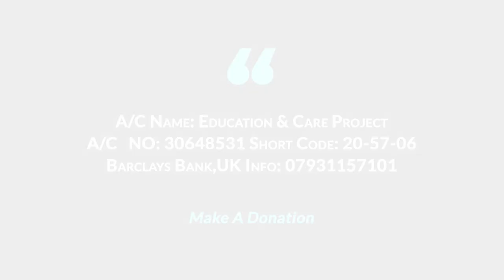Islamic Halaka ।। Shaykh Mnsawr Al Mkin | منصورمكين | আল কাইয়ূম মাসজিদ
Islamic Halaka ।। Shaykh Mnsawr Mohammed Al Mkin As Saudi ।। আল কাইয়ূম মাসজিদ